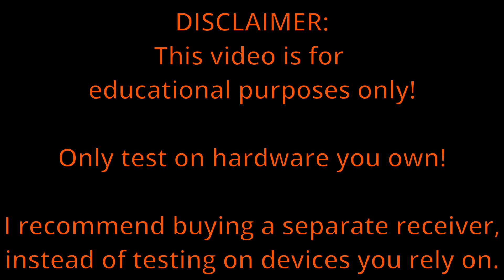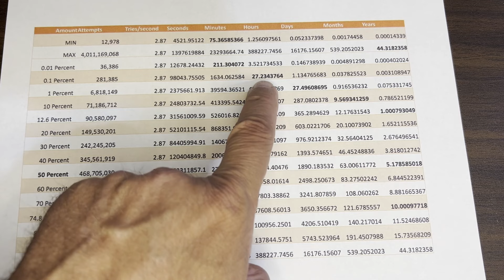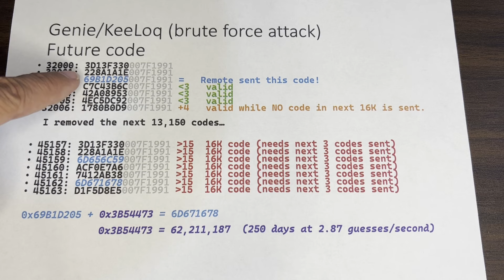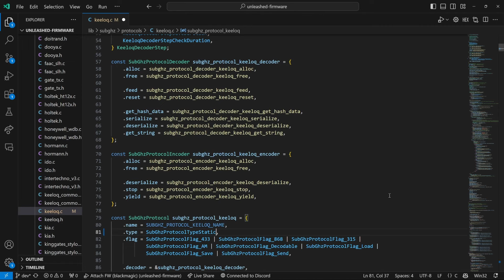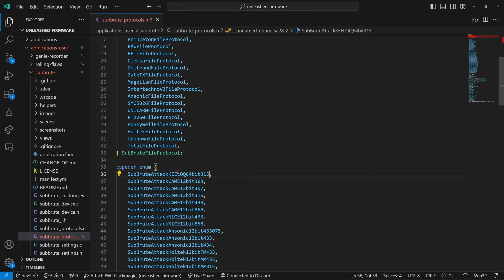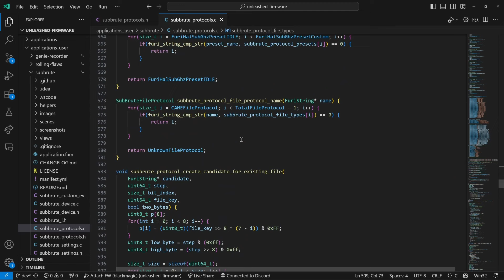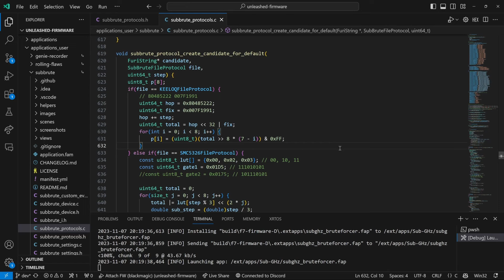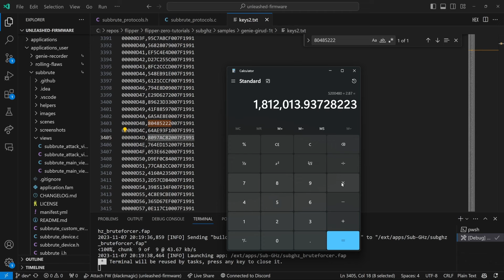[90] Flipper Zero - Brute force KeeLoq / Genie!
In this video we use a Flipper Zero to Brute force a KeeLoq (64-bit) system!  We start with the code that was originally transmitted and then increment by 1s until we get an open.  We also look at how other increments may be more/less successful, at least for my Genie garage door receiver.  At the end of the video, we look at the necessary firmware and software updates to be able to hack dynamic/rolling codes.

Lesson summary:
- Only test on hardware you own.
- KeeLoq is a 64-bit code with 32-bit changing after every code.
- Every bit double the total number of combinations, 2^32 = 4 billion.
- To reliably send the code, we can only try about 3 codes/second.
- You can brute force (guess codes) but it could take hours to many years.
- You don't have to increment your guesses by 1, different values may work better.
- Don't forget to put your keeloq.c file back when you are done!!!

Timeline:
0:00 - Introduction
0:19 - ONLY TEST ON HARDWARE YOU OWN
0:30 - Join Discord (conversation + giveaways)
0:37 - Describe Brute force attack
1:12 - Effort to find code on my remote based on increment
1:59 - Time to brute force codes on my remote
2:57 - Find code within "next" range.
4:00 - Find code within "future" range.
4:37 - Modifying firmware
7:12 - Capture current remote code
7:57 - Add KeeLoq to subbrute project.
12:55 - Demo of app running on Flipper!
13:15 - Determining time to get open
14:22 - Summary

(be sure to clone with --recursive)